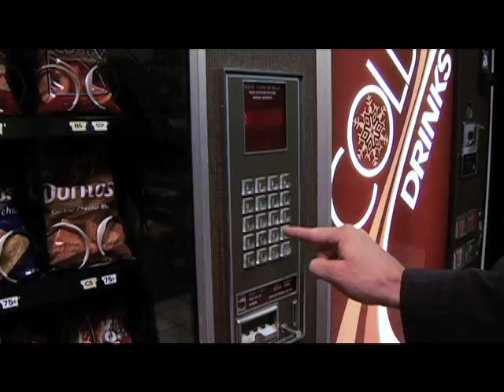Tackling The Elephant - Vending Machine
Who knew elephants could be bullies? i guess they do call the males, bulls...